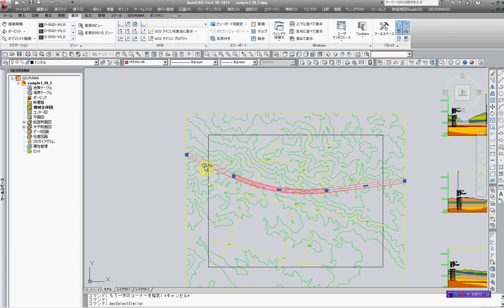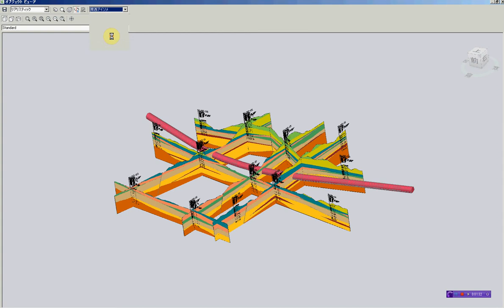Civil3d+GEORAMAにて3D土木構造物をパネルダイヤグラムに表示1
Civil3d+GEORAMAを使ったデモ動画1です。
3Dソリッドで作成した土木構造物が断面中のどの位置にあるのかを確認。
その後、地質断面図のパネルダイヤグラムを作成し、３Dソリッドの構造物も同時に表示しています。
構造物がどの地層を通るのかが視覚的に確認できます。
次のdwfの動画に続きます。